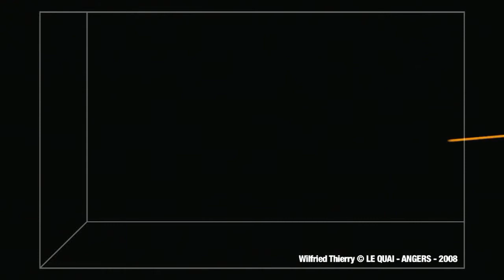Adieu Institut Benjamenta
Extraits du spectacle lors de sa venue au Quai à Angers. D'après L'institut Benjamenta de Robert Walser, conçu et joué par Gaël Baron.